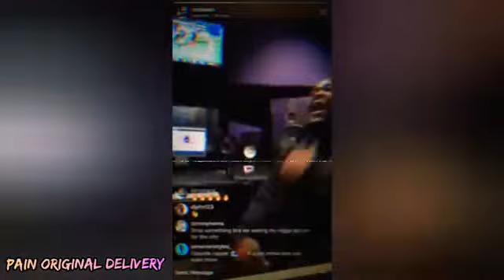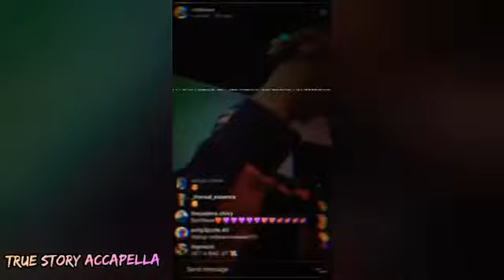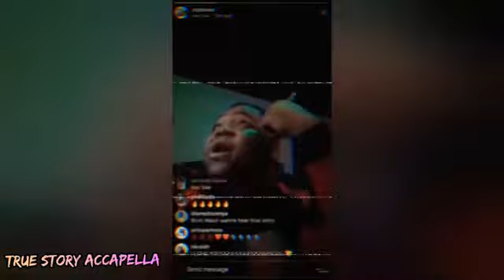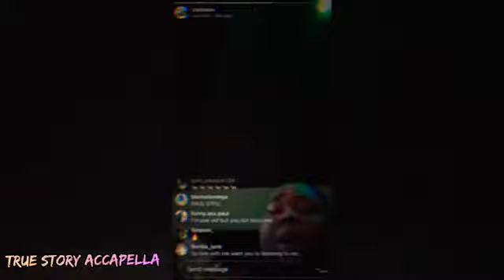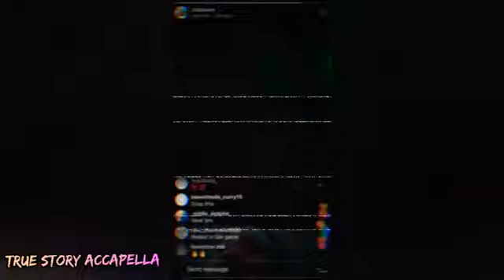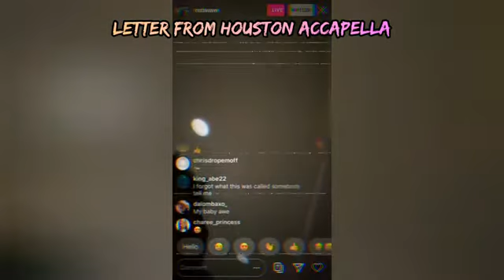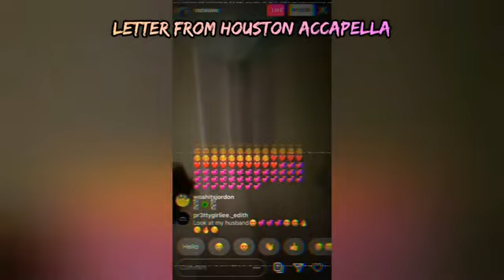Rod Wave Singing His Heart Out🕊💯 (Snippets and Freestyles 2021)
We Need 150 Likes For Part 2👍

Rod Wave Singing His Heart Out [singing compilation] NEW 2021

Join Robinhood with my link and we'll both get free stock 🤝

Ignore
Heart on ice, Cuban links, the last sad song, rod wave ig live, rod wave new music, girl of my dreams, dark clouds, bottom boy survivor, I remember, through the wire, rod wave FTCU, popular loner, heart 4 sale, pray 4 love, ghetto gospel, kevin gates,
Rod wave leaked song
Rod wave leaked music
Rod wave unreleased songs
Rod wave compilation
rod wave singing the man who cant be moved

ignore:
Rod wave unreleased. rod wave new song. rod wave leak. rod wave snippet. rod wave compilation. rod wave Instagram live. rod wave ig live. rod wave album. rod wave new music. rod wave reaction. rod wave dear wave.